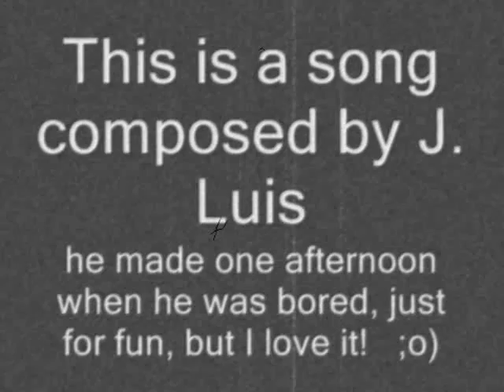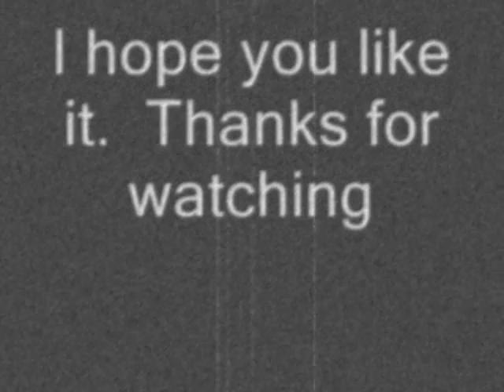my darling´s new song.wmv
Sound quality is not very good because it was a recording just for fun.
 ;o)